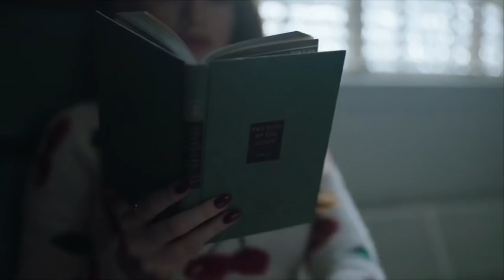ALL CHONI DELETED SCENES | LOGOLESS HD 1080P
all credits to @chloeseditsx on instagram OR @chloestopaz on twitter
PLEASE GO GIVE HER SOME LOVE!